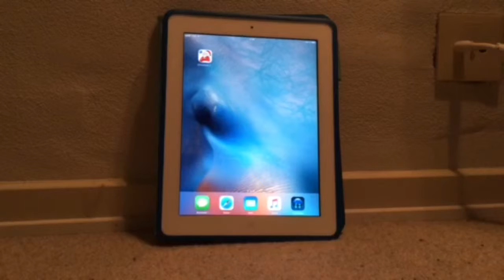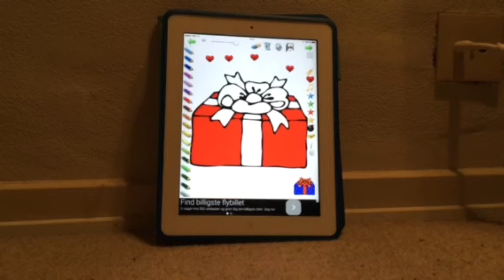Farv med app'en Christmas Coloring